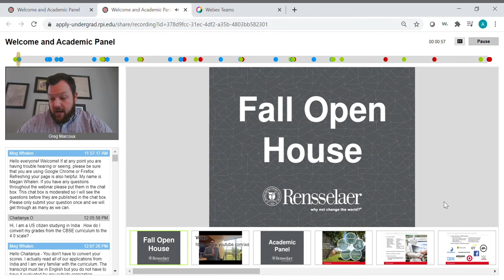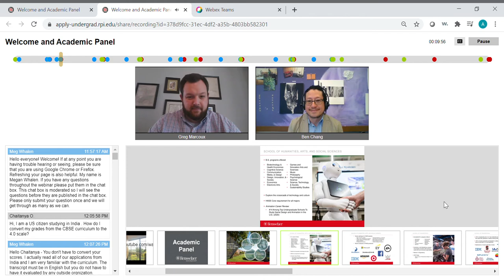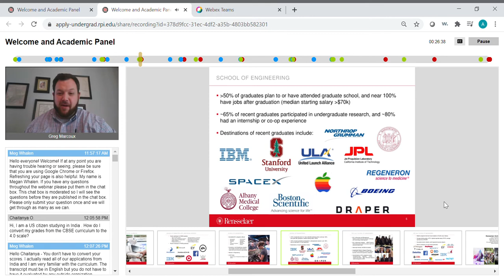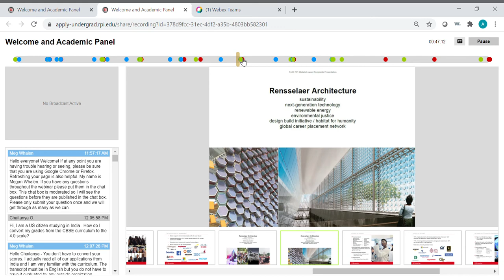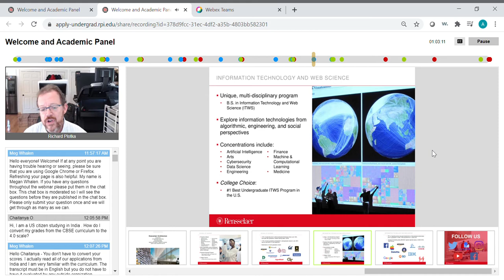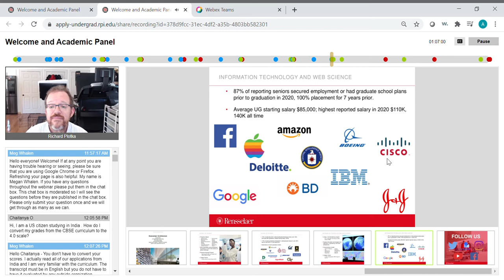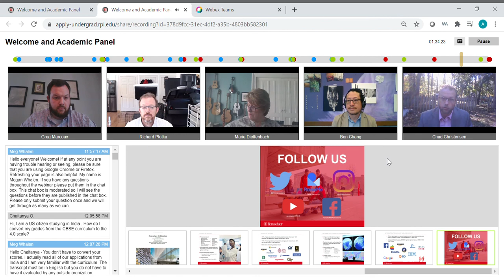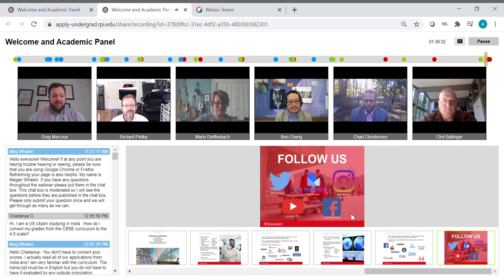Virtual Fall Open House 2020: Welcome and Academic Overview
This webinar is an overview of all the academic program we offer at Rensselaer.